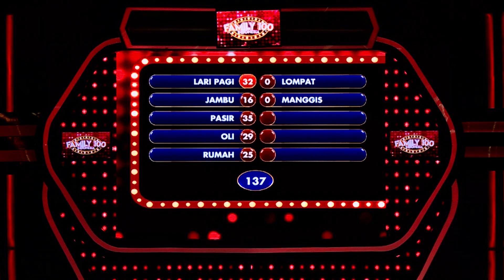Berhasilkah Adinda mencapai 200 poin & membawa pulang 10 JUTA? - PART 4 - Family 100 Indonesia